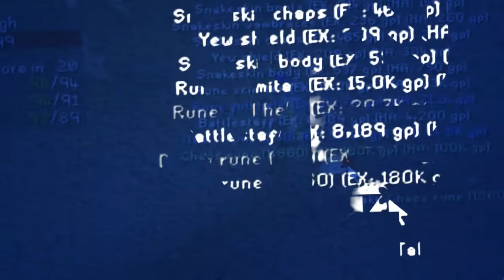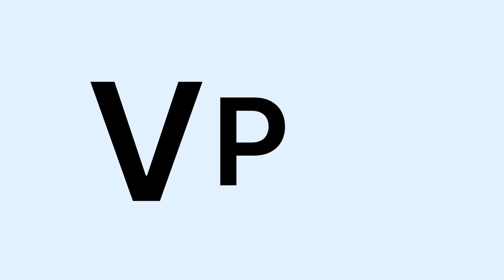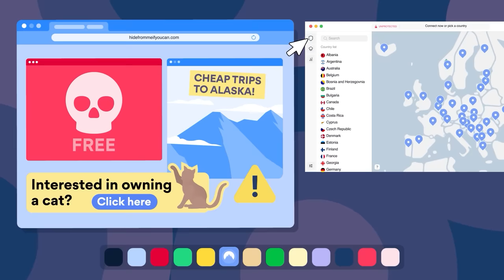Making as Much Money as Possible...Then We Fight!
This challenge is who can make the most money guide, in osrs oldschool runescape we will then pk with the gear we get and of course will be playing with ironmen rules then we fight!

🌏 Get NordVPN 2Y plan + 4 months free here ➼ It’s risk-free with Nord’s 30-day money-back guarantee!